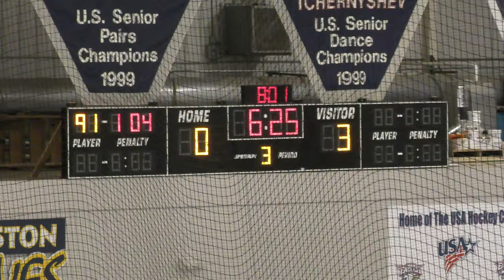Penalty Kill 3 - USA Eagles vs Lansing - 11/15/20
Penalty Kill 3
USA Eagles vs Lansing - 11/15/20
Final Score: Lansing - 3, USA - 2